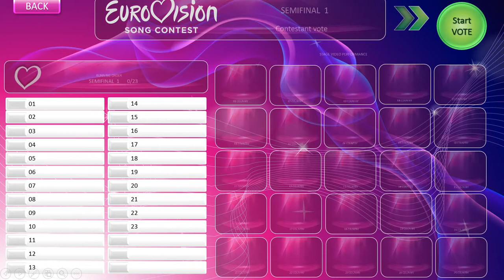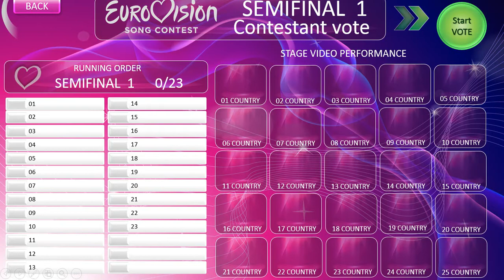EUROVISION VIRTUAL GAME / VIDEO GAME MODE PRESENTATION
Official Game Video
Created by George Georgiev
BULGARIA